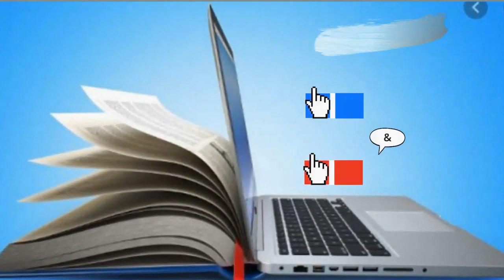ASAP Arts & Science Session 39| 𝐌𝐀 𝐄𝐧𝐠𝐥𝐢𝐬𝐡 | 𝐒𝐨𝐦𝐞 𝐛𝐚𝐬𝐢𝐜 𝐭𝐞𝐫𝐦𝐬 & 𝐂𝐨𝐧𝐜𝐞𝐩𝐭𝐬 𝐢𝐧 𝐄𝐋𝐓 - 𝐃𝐫 𝐌 𝐍 𝐏𝐚𝐫𝐚𝐬𝐮𝐫𝐚𝐦𝐚𝐧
𝐁𝐚𝐭𝐜𝐡: 𝐌𝐀 𝐄𝐧𝐠𝐥𝐢𝐬𝐡

𝐒𝐮𝐛𝐣𝐞𝐜𝐭: 𝐄𝐧𝐠𝐥𝐢𝐬𝐡 𝐋𝐚𝐧𝐠𝐮𝐚𝐠𝐞 𝐓𝐞𝐚𝐜𝐡𝐢𝐧𝐠

𝐓𝐨𝐩𝐢𝐜: 𝐒𝐨𝐦𝐞 𝐛𝐚𝐬𝐢𝐜 𝐭𝐞𝐫𝐦𝐬 & 𝐂𝐨𝐧𝐜𝐞𝐩𝐭𝐬 𝐢𝐧 𝐄𝐋𝐓

𝐒𝐞𝐬𝐬𝐢𝐨𝐧 𝐛𝐲: 𝐃𝐫 𝐌 𝐍 𝐏𝐚𝐫𝐚𝐬𝐮𝐫𝐚𝐦𝐚𝐧, 𝐀𝐬𝐬𝐭 𝐏𝐫𝐨𝐟𝐞𝐬𝐬𝐨𝐫 𝐨𝐟 𝐄𝐧𝐠𝐥𝐢𝐬𝐡, 𝐔𝐧𝐢𝐯𝐞𝐫𝐬𝐢𝐭𝐲 𝐂𝐨𝐥𝐥𝐞𝐠𝐞, 𝐓𝐫𝐢𝐯𝐚𝐧𝐝𝐫𝐮𝐦